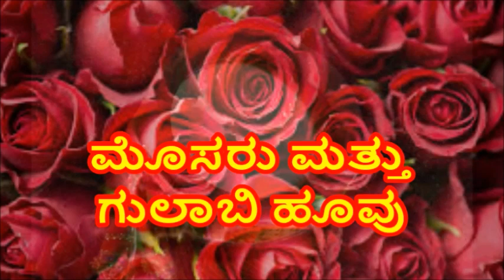Hair Fall Treatment at Home in Kannada | Hair Loss Home Remedies Kannada |Hair Fall Solution Kannada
Hair Fall Treatment at Home in Kannada | Hair Loss Home Remedies Kannada | Hair Fall Solution Kannada | Hair Fall Control Tips in Kannada | Hair Fall Problem in Kannada

hair fall tips in kannada,how to get thick hair in kannada,hair fall solution at home in kannada,hair loss home remedies kannada,

Hey everyone, in this video i m going to share homemade tips for long hair, healthy hair, hair fall control and hair growth  which will increase growth of your hair and make it look more shinier , stronger..

Hair fall problem? Looking for a treatment that works without the side-effects of chemicals or medications? You should try these 4 natural home remedies to stop hair fall/ hair loss. These hair fall remedies will start showing results within one month.

Follow these home remedies to control hair loss naturally.
Hair is an integral part of overall look so hair fall is a grave concern for any woman. Hair fall can affect any part of the body. Though, hair fall is not a serious disease, it can cause a lot of psychological issues with many. With age, at some point in our lives, we do experience hair fall. It is the normal process of aging, and not a disease. But fortunately you can stop hair fall by using simple hair fall solutions. These natural solutions aims to control and reduce hair fall. This video will give you few simple and quick home remedies to stop and control hair fall. Let's get started.

and share and support. Thx

Need help for hair fall and dandruff?

hope u all enjoy watching this video.

Hi………. all welcome to WOW SUPER GURU, on our channel we are uploading the all types of videos, here will have a lot of things like health tips, beauty tips, beauty benefits, Kitchen tips, general knowledge and many more.
In this video we are sharing the HOW TO STOP HAIR FALL, Check out the full details in this video on WOW SUPER GURU.
►►►►►►►►►►►► “Background Music” ►►►►►►►►►►►►
The information provided in this video is for educational and informational purposes only and should not be considered as professional advice and opinions. We are trying to provide a faultless, legal, specific, detailed information, we are NOT a licensed or a medical practitioner so make sure with your professional health consultant or your family Doctor. in case you need. Viewers are subjected to use these information on their own risk. This channel doesn't take any responsibility for any harm, side effect, illness or any health or skin problems caused due to use of our content or anything related to this, All the content published in our channel is our own creativity and knowledge gained from books, news papers and internet.
►►►►►►►►►►►► “Important Note” ►►►►►►►►►►►►
All content used is copyright reserved by WOW SUPER GURU, Use or commercial display or editing of the content without proper authorization is not allowed.
►►►►►►►►►►►► “Special request to all our viewers” ►►►►►►►►►►►►
and give a bigger like -comment-share our channel videos to your friends group
Stay healthy & Beauty
Take care
With Lots of love
From WOW SUPER GURU